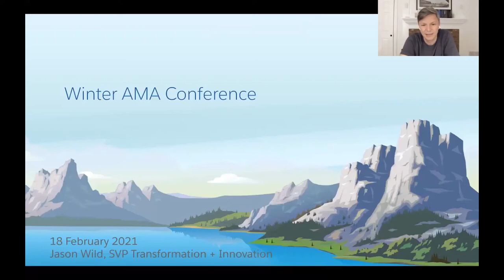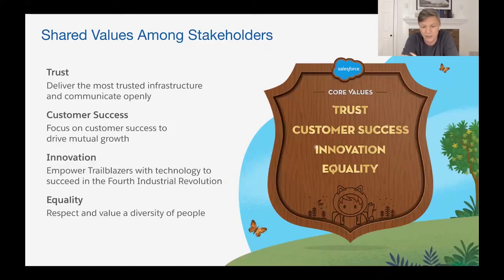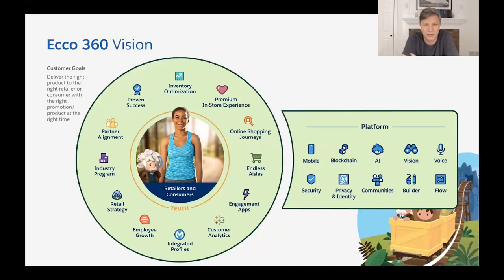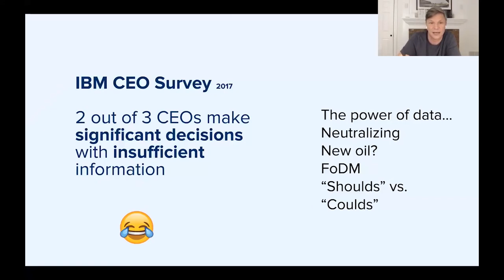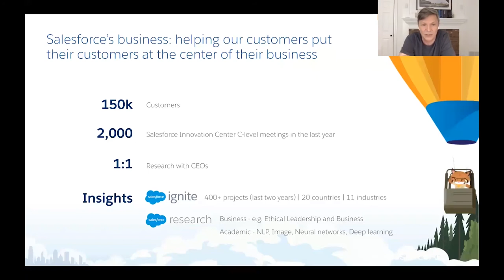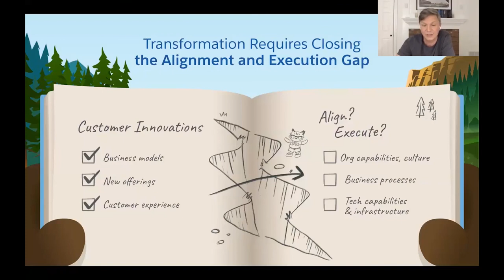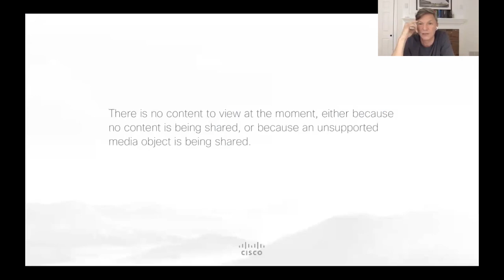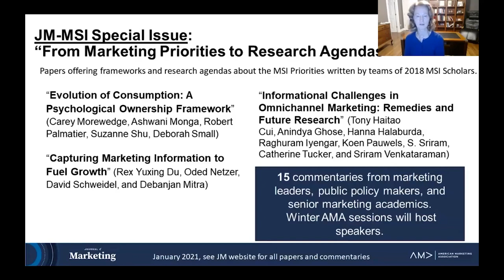Beyond Data: The Mindsets and Disciplines Needed to Fuel Growth, JM-MSI Special Issue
Jason Wild, Senior Vice President of Innovation at Salesforce details that managers need managerial disciplines to make the transformation to moving from customer focus to growth.

Wild, Jason. “Commentary: Beyond Data: The Mindsets and Disciplines Needed to Fuel Growth.” Journal of Marketing 85, no. 1 (January 2021): 190–95.

What are the highest-impact topics for research in the marketing field? What do practitioners say they want to learn more about? What do scholars believe are the questions on which progress is most likely to be made?

Every two years the Marketing Science Institute (MSI) asks these questions of its corporate members and reports the answers as its priorities. This year, there is something new. A group of mid-career marketing academics—the MSI Scholars—wrote articles for peer review for the Journal of Marketing that expand on the MSI Priorities. Marketing leaders from companies and academics were invited to read and comment on the scholars’ work. The result, we hope, will offer important insights to the field and provoke a stream of rigorous and useful research.